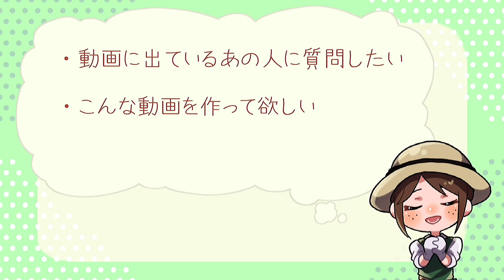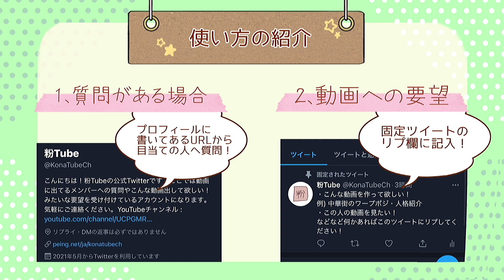【蜘蛛2位】トレインって知ってる？最強時代を思い起こさせる華麗なプレイングをご覧あれ！！【第五人格】【IdentityV】